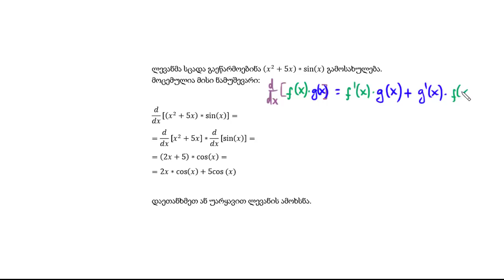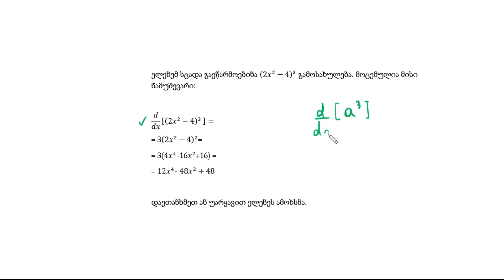დიფერენციალური ფუნქციები: იპოვეთ შეცდომა